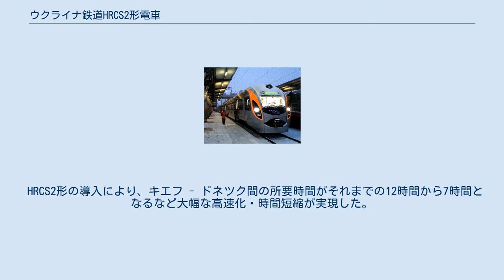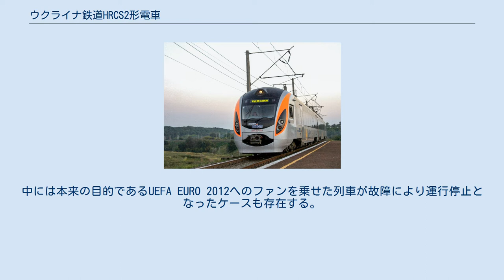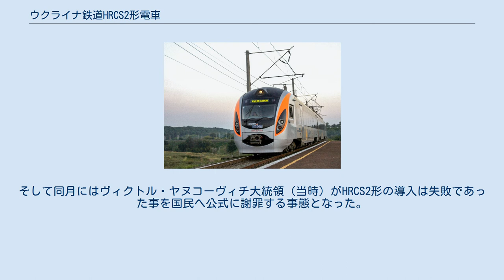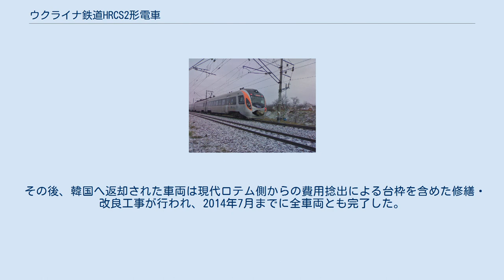ウクライナ鉄道HRCS2形電車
HRCS2形は、ウクライナの国営鉄道会社であるウクライナ鉄道で2012年から営業運転を開始した交直流電車。
ウクライナ・エクスプレス（ウクライナ語: Український експрес）の愛称を持つ。
 2012年に開催されたUEFA EURO 2012に合わせて設定される都市間速達列車用として、先立つ2010年12月にウクライナ鉄道から現代ロテムへ発注された形式。
2011年12月に最初の編成（002編成）が落成した。
 編成は9両編成を基本としており、ステンレス製の車体は－40℃の極寒にも対応できる設計となっている。
直流3,000 Vと交流20,000 V・50 Hz双方に対応しており、集電装置や主変圧器は付随車（T）に搭載されている。
車内の座席配置は一等車が2列＋2列、二等車が3列＋2列のクロスシートで、シートピッチは一等車が500 mm、二等車が450 mmである。
車内ではWi-Fi通信が可能な他、車内販売による飲食物の販売も行われる。
編成の構成は以下の通りである。
 2011年12月に製造された最初の編成（002編成）は翌2012年3月11日にウクライナに到着した。
以降は走行予定の区間で試運転が行われ、残りの9編成についても同年8月までに導入が実施された。
そして2012年5月25日からキエフ - ハリコフ間で暫定的な営業運転に投入され、同年6月7日から都市間高速列車"ウクライナ・エクスプレス"としての運用を開始した。
2019年現在、ウクライナの首都・キエフを中心にハリコフ、リヴォフ、ドネツクなど各都市を結ぶ速達列車である"インターシティ"や"インターシティ＋"（Інтерсіті+）に使用されている。
 HRCS2形の導入により、キエフ - ドネツク間の所要時間がそれまでの12時間から7時間となるなど大幅な高速化・時間短縮が実現した。
また、運用開始に先立ち走行区間の高速化対応工事や電化工事を実施した他、新たな列車種別として"インターシティ"や"インターシティ＋"が設定された一方、夜行列車の大規模な削減が実施されるなどウクライナ鉄道自体にも大きな変化が生じている。
 試運転の時点からHRCS2形はトラブルが報告されており、2012年4月5日は曲線走行時にせり出した車体がプラットホームに接触し損傷する事故が起きていた。
暫定的な営業運転が始まった直後の同年5月28日にはブレーキの故障が発生し、更にそこから1ヶ月半の間に10件の故障が報告され、1年後の2013年の時点でその数は178件にも増加した。
中には本来の目的であるUEFA EURO 2012へのファンを乗せた列車が故障により運行停止となったケースも存在する。
 故障の種類は多岐に渡り、ブレーキ系統の故障やコンピュータの不具合、集電装置の故障、空調装置の停止などが発生した。
特に冬季は車体下部に雪が付着することによる電力系統のショートが頻発し、それによる空調装置や照明の停止も起きた。
2012年の冬季にはパンタグラフが炎上した事で電源が切断され、それにより電線全体に高圧電流が流れ、近隣の変電所の機器が全焼する事態も起きた。
 これらの多数のトラブルにより乗客からの訴訟や改善を求めた署名が相次ぎ、運賃の払い戻しは2013年1月の時点で80万フリヴニャにも達した。
そして同月にはヴィクトル・ヤヌコーヴィチ大統領（当時）がHRCS2形の導入は失敗であった事を国民へ公式に謝罪する事態となった。
現代ロテム側もウクライナ鉄道との協議によりトラブルの原因となった電気機器、集電装置、制動装置をはじめとする部品の修繕を行う契約を交わしたが、翌2014年2月12日、ウクライナ鉄道はHRCS2形の車体や台枠に金属疲労によって生じた亀裂が見つかった事を発表し、全車営業運転から離脱するまでに至った。
 その後、韓国へ返却された車両は現代ロテム側からの費用捻出による台枠を含めた修繕・改良工事が行われ、2014年7月までに全車両とも完了した。
営業運転への復帰は同年の5月6日からとなった。
以降も電源の温度低下や交直切換の失敗などによる運行停止などのトラブルは報告されているものの、車両の構造が原因となるトラブルは冬季も含め大幅に減少しており、2017年11月22日には現代ロテムによる車両保守契約の延長が行われている。